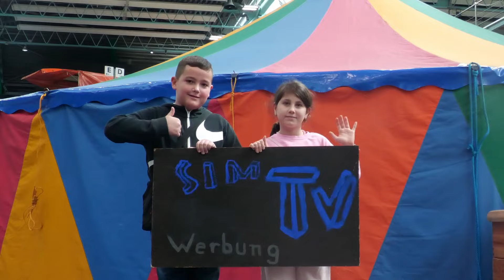Sim TV News - Tag 1 - Simsalon 2024